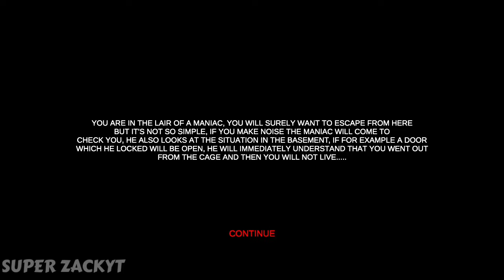Basement 3 : gameplay